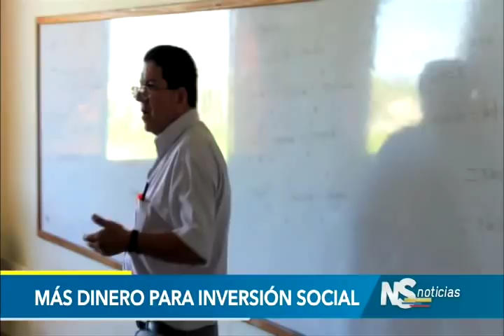Noticiero del Senado del 27 de septiembre de 2018